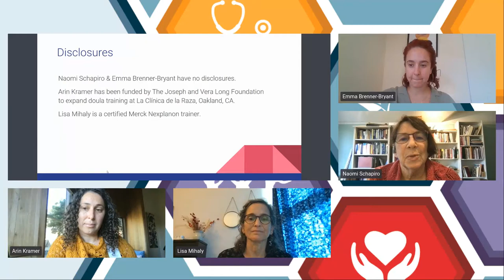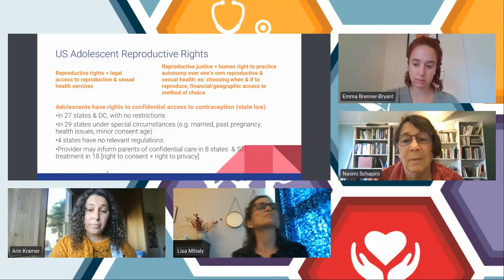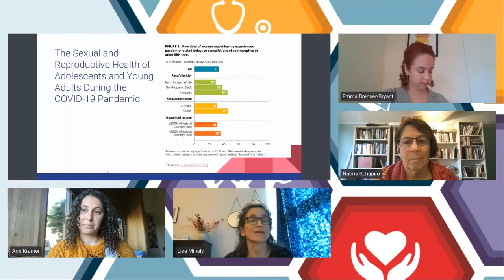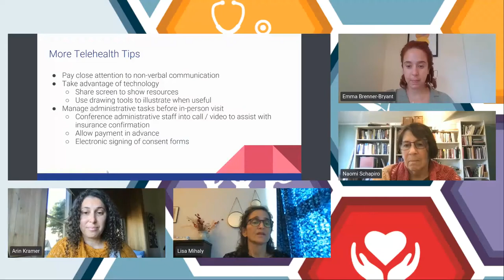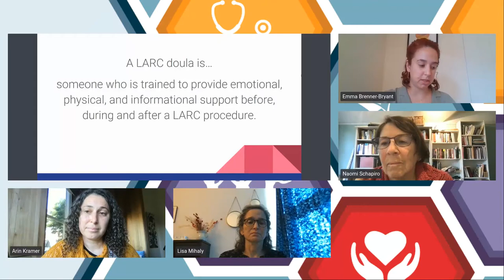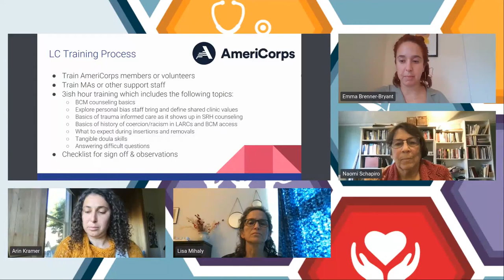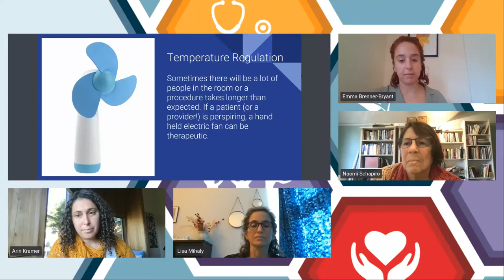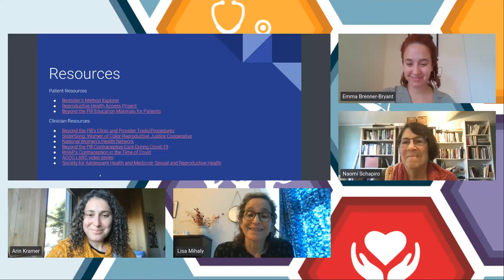Counseling, Patient Centered Language & LARC Doulas: Improving the LARC Experience in SBHCs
November 3, 2021: Long-active reversible contraceptives (LARCs) have been recommended as first line contraception for adolescents for over a decade, and studies have shown high adolescent satisfaction rates for adolescents who use them. However, the largest barrier to LARC uptake is that adolescents report negative recollections of LARC insertions. Nearly half of intrauterine device (IUD) users reported in a recent study that dislike of the insertion procedure might or would probably prevent them from getting another IUD in the future. Learn how you can improve the increasingly common LARC procedural experience to avoid causing distress to a vulnerable population.

Presenters: Arin Kramer, MS, RN, FNP-BC, Family Nurse Practitioner, La Clínica de La Raza; Lisa Mihaly, FNP-BC, Assistant Clinical Professor / Co-Director Family Nurse Practitioner Program, Department of Family Health Care Nursing, School of Nursing, University of California, San Francisco; Naomi A. Schapiro, RN, PhD, CPNP-PC, Professor Emerita, Family Health Care Nursing  University of California, San Francisco